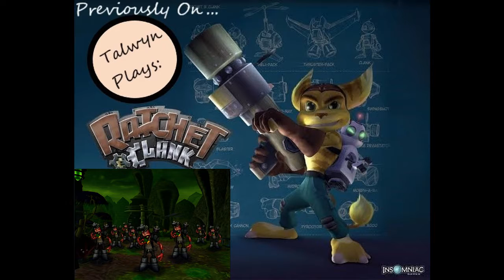Ratchet and Clank Trilogy Part 2 - Burn Baby Burn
My Ratchet and Clank Trilogy Playthrough